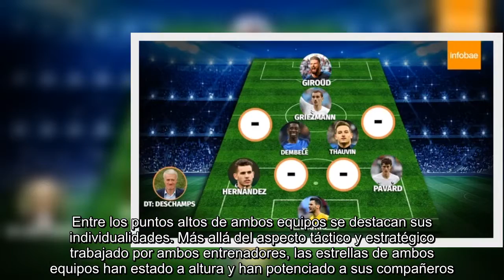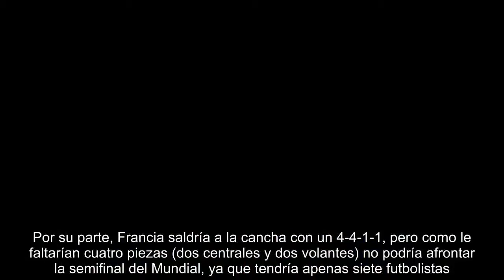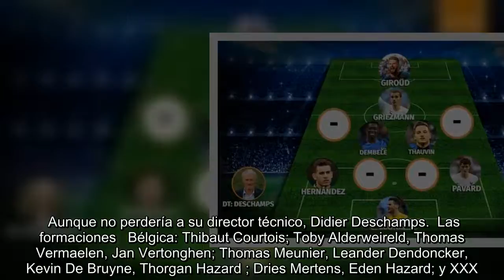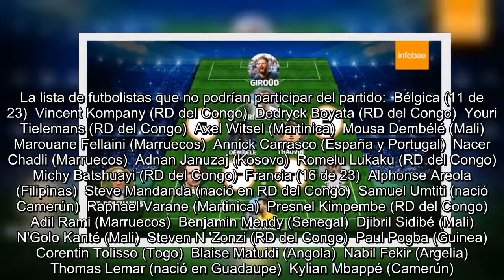Así formarían Francia y Bélgica sin jugadores con doble nacionalidad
Francia y Bélgica protagonizarán uno de los partidos más atractivos de la Copa del Mundo. No sólo porque el choque se da en el marco de una semifinal, sino además porque ambos equipos han demostrado a lo largo del certamen que son capaces de dar un espectáculo de fútbol digno de semejante torneo.  Entre los puntos altos de ambos equipos se destacan sus individualidades. Más allá del aspecto táctico y estratégico trabajado por ambos entrenadores, las estrellas de ambos equipos han estado a altura y han potenciado a sus compañeros.  Lo llamativo, es que varios de esos nombres propios son hijos de inmigrantes, en su mayoría africanos, y algunos ni siquiera nacieron en el país que actualmente representan. Por lo tanto, ¿cómo deberían formar Bélgica y Francia si estos jugadores vistieran las camisetas de sus verdaderas naciones?  En esta realidad alternativa ninguno de los dos equipo lograría plantar 11 jugadores en el campo de juego, ya que los galos tienen sólo 8 futbolistas de ascendenci...